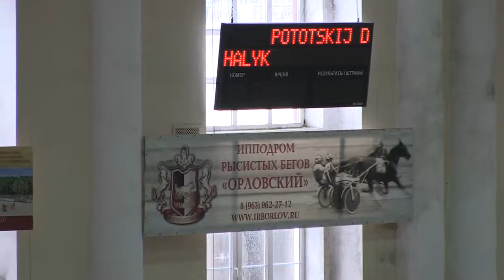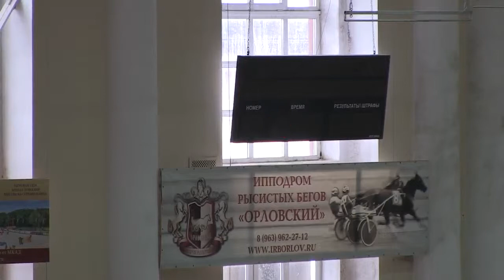Потоцкий Пашлык Кросс